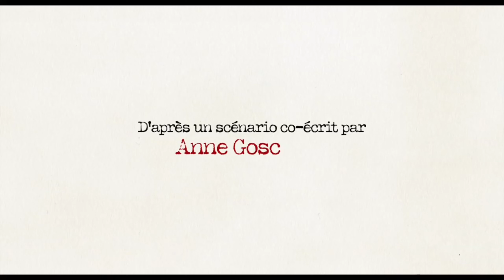LE PETIT NICOLAS - QU'EST-CE QU'ON ATTEND POUR ÊTRE HEUREUX ? | BANDE-ANNONCE OFFICIELLE (2022)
Il était une fois un petit garçon d’encre noire, reconnaissable à ses yeux rieurs et à son beau sourire en coin, partant à la conquête de millions de lecteurs. Penchés sur une feuille blanche, Jean-Jacques Sempé et René Goscinny donnent vie à ce petit garçon au pull rouge, le Petit Nicolas. Au fil du récit, le petit garçon se glisse dans l’atelier du dessinateur et de son scénariste, et les interpelle avec drôlerie. Sempé et Goscinny répondent aux interrogations de l’enfant par des confidences et des anecdotes. Sous la plume et les mots des auteurs, le Petit Nicolas découvre qu’il a une maison, des parents, une grand-mère, une maîtresse à l’école et de nombreux copains. Puis, vient le temps des vacances au bord de la mer et là c’est chouette! Au fur et à mesure des aventures de Petit Nicolas et de ses copains, Sempé et Goscinny se dévoilent et racontent une enfance pleine de rêves et d’émotions joyeuses.